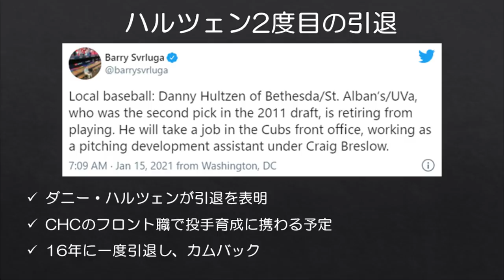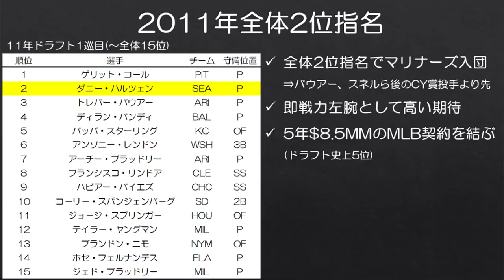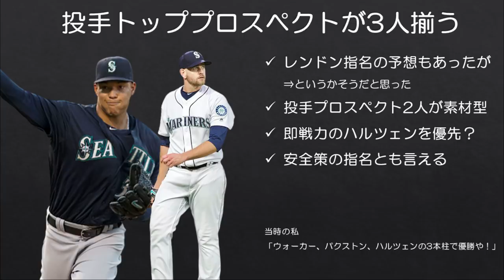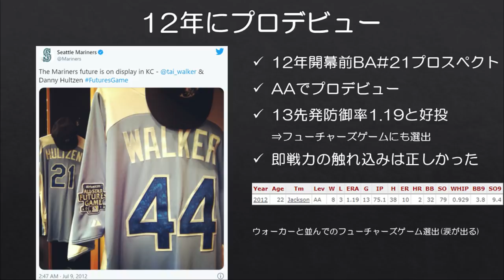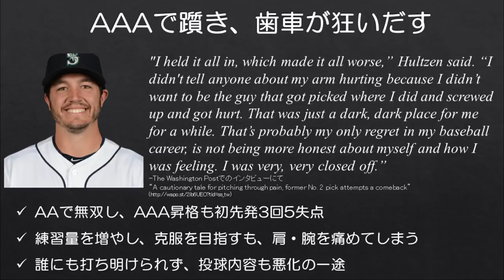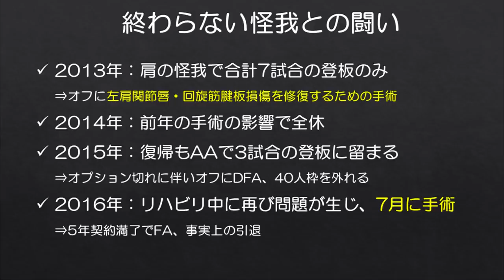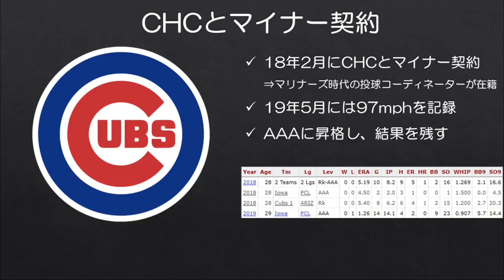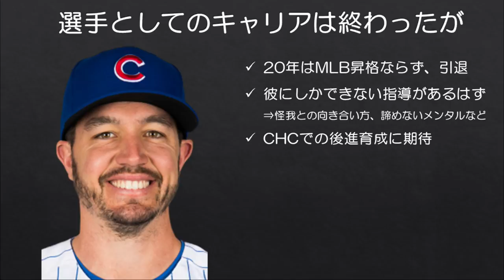【MLB】バウアーより先に指名された即戦力左腕の末路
昔書いたnoteを再構成して作成しました。

オフシーズンがようやく活発になってきましたが、その裏でひっそりとダニー・ハルツェンが引退を表明しました。今後はカブスのフロント職として投手育成に携わるようです。

ハルツェンといえばかつて即戦力左腕としてマリナーズに全体2位指名を受けた選手です。当時は黄金時代到来も近い！と思っていましたが、彼のキャリアは怪我によって大きく狂ってしまいました。

■2011年ドラフトは5巡目指名からスーパースターが誕生しています。

■私が優勝や！と言ってた頃のマリナーズ
【MLB】来るはずだった黄金時代　2012年マリナーズトッププロスペクトたちを振り返る